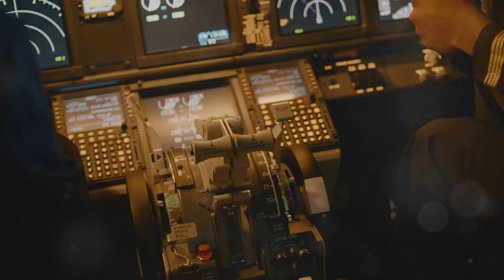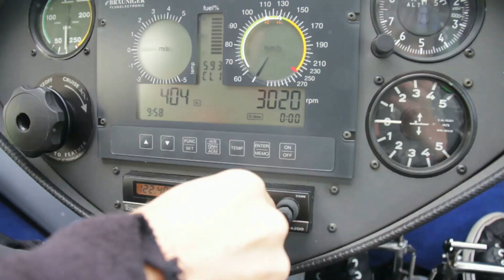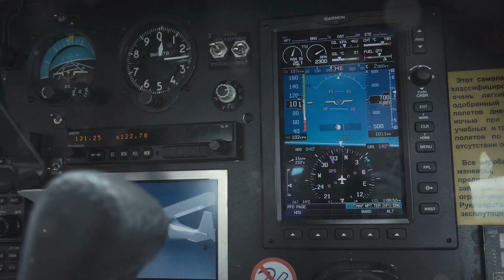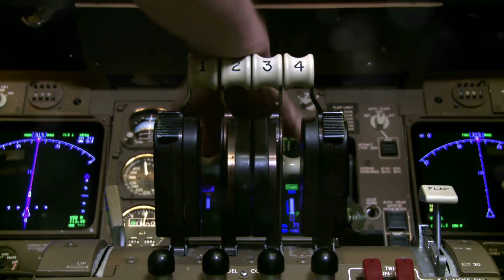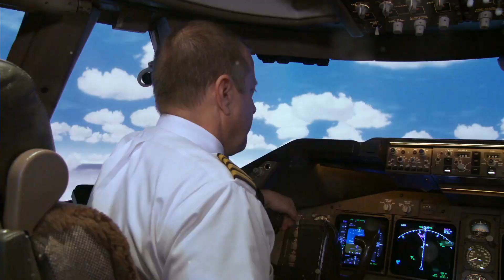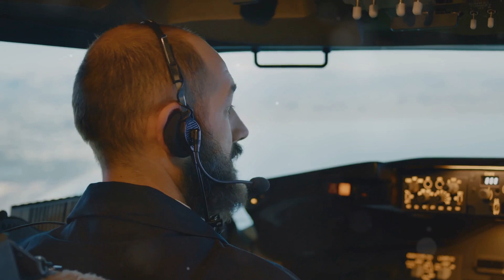What Happens When a Fighter Jet PUSHES BEYOND Its Maximum Altitude?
Ever wondered what happens when a fighter jet tries to push beyond its limits? In this video, we break down the dangers of flying above a jet's maximum altitude, exploring concepts like the coffin corner, loss of engine power, and aerodynamic instability. Discover how modern jets like the F-22 Raptor and F-35 Lightning II are designed to perform at their operational ceilings and why exceeding them can lead to catastrophic failures. We also compare specialized high-altitude aircraft like the SR-71 Blackbird and U-2 spy plane. Watch now to uncover the science and risks behind extreme altitude flight!

✅ Key Points Covered:

The science of maximum altitude limits
How thin air affects engines and lift
What is the "coffin corner"?
Risks to pilots and jet systems at extreme altitudes
High-altitude aircraft vs fighter jets